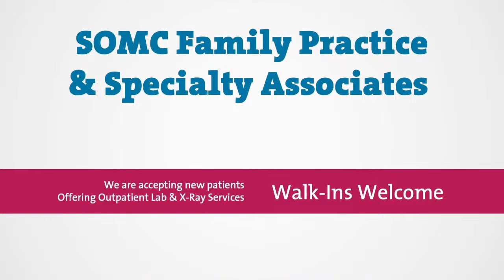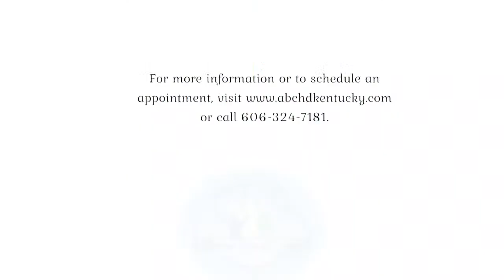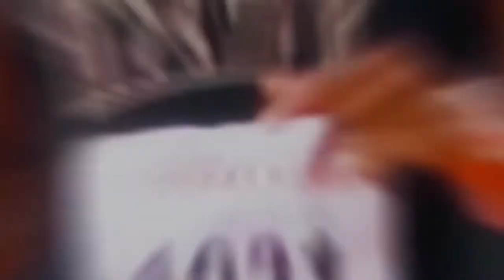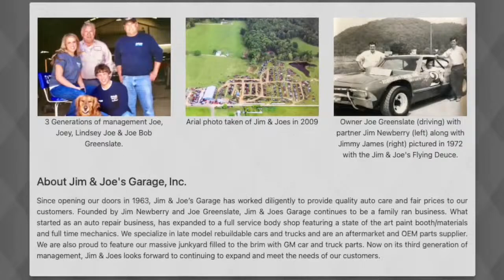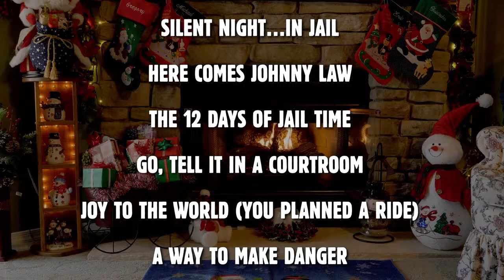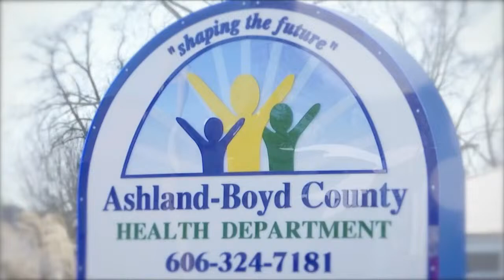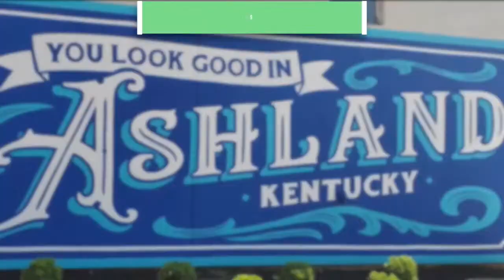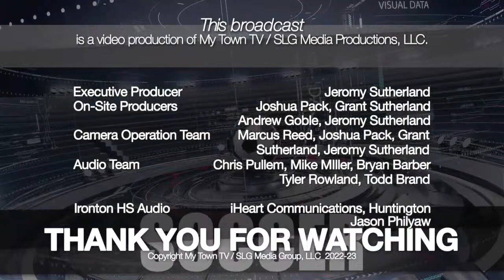Girls Basketball - East Carter @ Greenup County. Watch at MyTownTv.com.